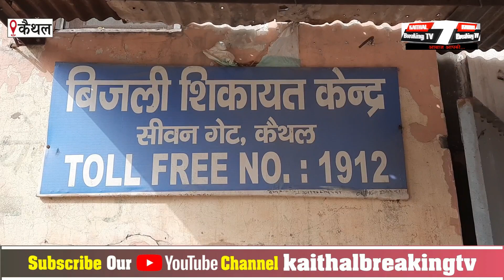शहर में BLACK OUT , लोग परेशान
शहर में BLACK OUT ,
लोग परेशान